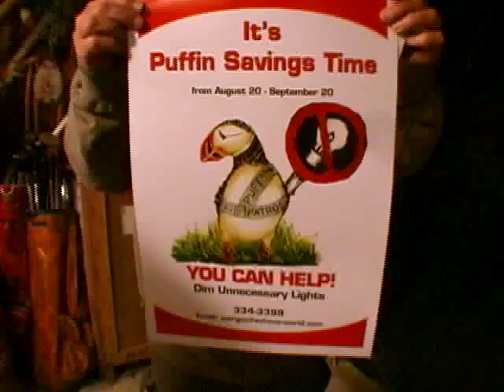Newfoundland Puffin Patrol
Here's another human interest piece done for NTV here in Newfoundland.
Juergen Schau and his wife Elfie, who are German,  have had a house in Witless Bay, south of St. John's, for 13 years.
 Juergen is a film producer who is an avid nature lover.
Witless Bay Ecological Reserve has the largest population of Atlantic puffins, a wonderful little seabird, in North America. It is on several islands just offshore from the town of Witless Bay.
4 years ago, Juergen decided to do something about the many dead young puffins he was finding in the town. He determined that they were attracted to lights, particularly on moonless or cloudy nights.
Thus began the "Puffin Patrol", which has now saved the lives of hundreds of recently fledged birds, and introduced many children and adults to wildlife conservation.
Thanks also to Holly Hogan, manager of the Witless Bay Reserve, Dena Wiseman and all the great kids on the Patrol.